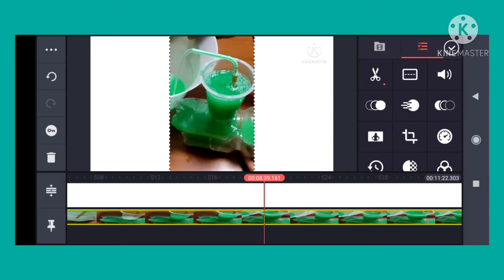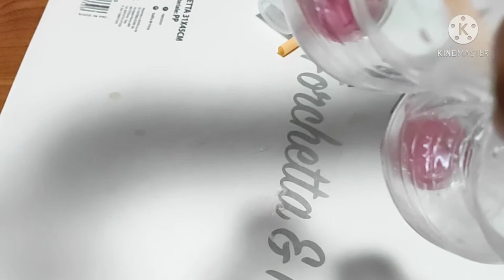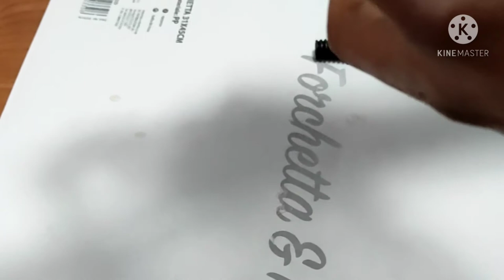Fountain Flowing without electricity,Fare fontana senza eletricita`, kuvuta maji bila umeme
Fountain flowing without electricity,Non stop Water fountain flowing without electricity, Automatic Water fountain flowing fountain flowing without water pump,Home made fountain, Cheap fountain made at home,easy way to make fountain, Fare fontana senza eletricita`,Fontana data in casa, Meno costo per fare la Fontana,Njia ya kuvuta maji bila kutumia umeme,